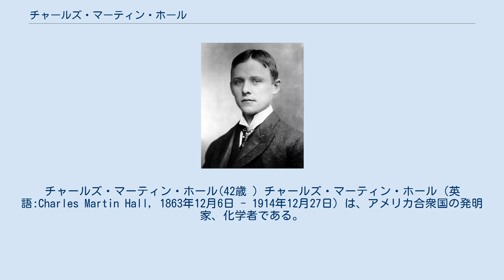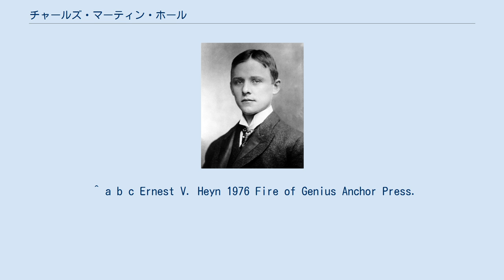チャールズ・マーティン・ホール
チャールズ・マーティン・ホール(42歳 ) チャールズ・マーティン・ホール（英語:Charles Martin Hall, 1863年12月6日 - 1914年12月27日）は、アメリカ合衆国の発明家、化学者である。
ポール・エルーとほぼ同時に、アルミニウムの溶融塩電解法であるホール・エルー法を発明し、工業化したことで有名。
 オハイオ州ジアーガ郡トンプソン郡区生まれ。
1871年に一家で同州のロレイン郡オーバリンへ移住。
12歳から鉱石の実験を自宅裏の実験場で始める。
オーバリン大学在学中に教授のフランク・ジューエット（1844年 - 1926年）に影響されてアルミニウムの製法に興味を持ち、自宅でアルミニウムの製法についての実験を始めるようになる。
 大学卒業後もホールは実験を続け、数多くの失敗を繰り返した末に、アルミナを溶融塩電解させるための融剤としてグリーンランド産の氷晶石が最適であることを見出す。
そして1886年に溶融した氷晶石にアルミナを溶解させ、電解させることで陰極にアルミニウム粒子を生成させることに成功した。
ホールとは生没年が同じで無関係であるはずのフランスの化学者ポール・エルーも同時期にこの方法に成功している。
 その後、ピッツバーグの資本家アルフレッド・ハントの出資を得て1889年にピッツバーグ・リダクション会社（1907年よりアルコアと改名）を発足させ、この方法によってアルミニウムの工業的製造を開始。
1890年にホールは副社長になり、製法の改良によりアルミニウムの製造コストを低下させることに尽力した。
さらに会社の努力により、当初はほとんどなかったアルミニウムの需要が次第に広まっていった。
 1911年にアメリカの化学界では最高の名誉であるパーキンメダルを受賞。
1914年12月27日、フロリダ州デイトナビーチで白血病のため亡くなる。
容貌としては初老になっても少年の面影を残しており、生涯独身であった。
オーバリンのウェストウッド墓地に両親・兄弟と共に埋葬されている。
 ^ a b c Ernest V. Heyn 1976 Fire of Genius Anchor Press.